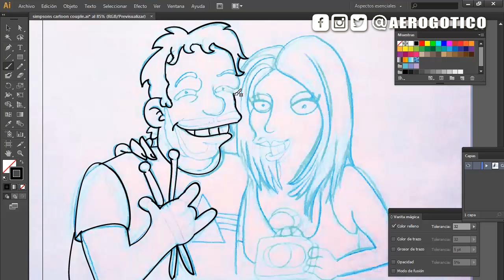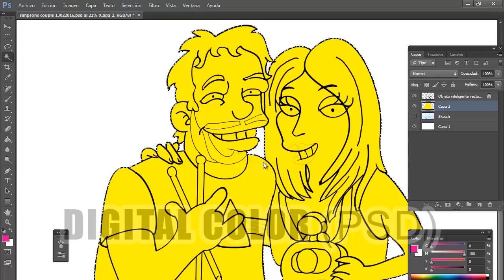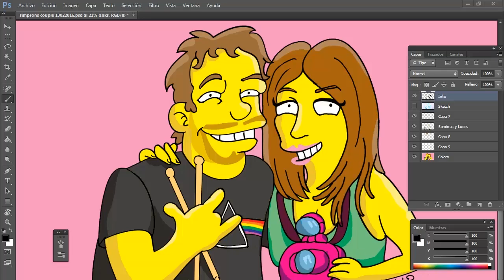Simpsons Couple 13022016 Venezuela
Simpsons
This couple got their simpsonized toons for valentines day.